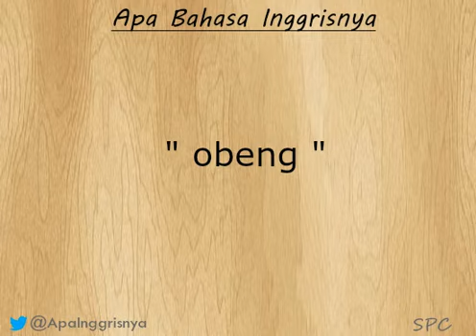Apa bahasa inggrisnya " obeng " ?